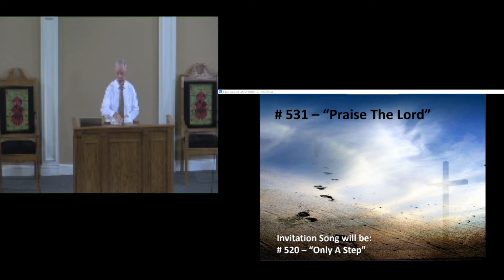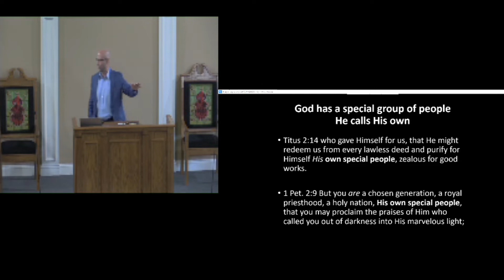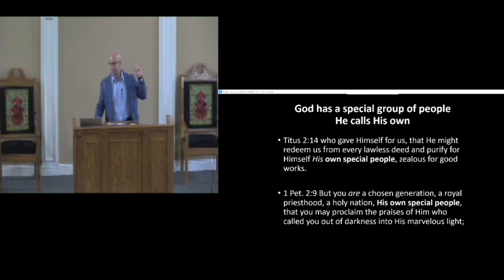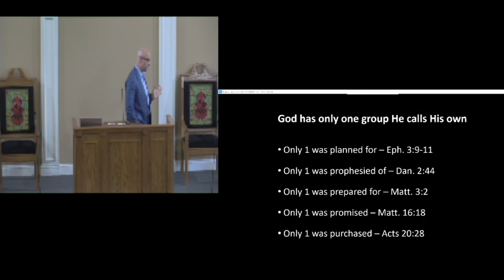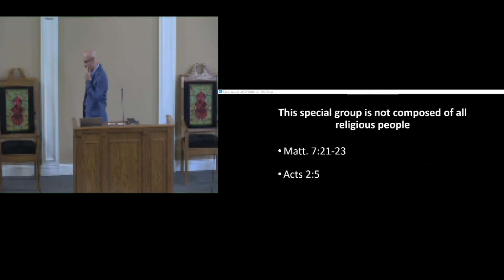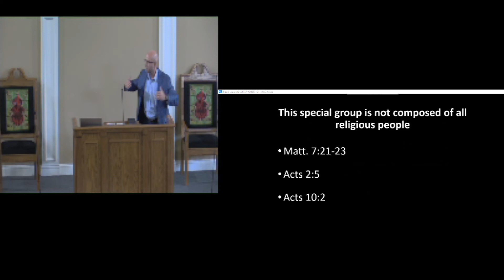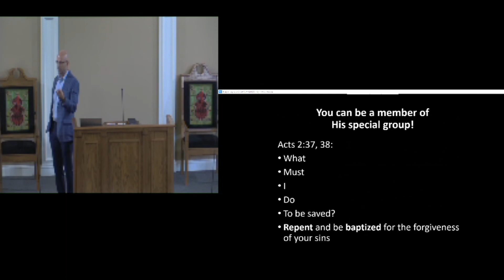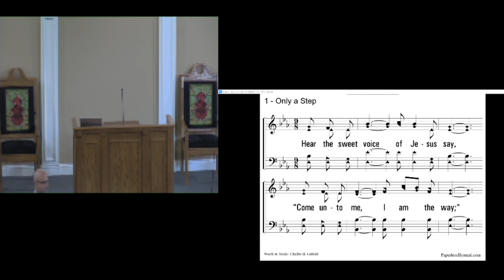Are yall the only ones going to Heaven